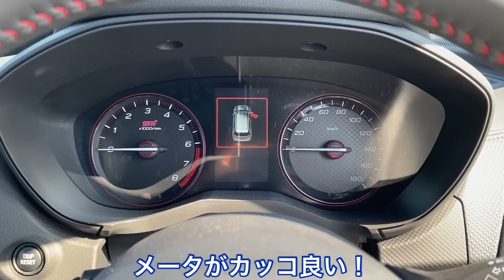スバル 新型 フォレスター STI SPORT 納車半年レビュー！SKフォレスター3台目オーナーだからこそ分かること教えます！SUBARU FORESTER STI SPORT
【アフィリエイト広告を利用しています】 フォレスター STI SPORTが納車されて半年が経ちましたので私が感じた半年レビューをお伝えします！SKフォレスター3台目のオーナーが伝えるココが良い！ココがダメ！お勧めオプションはこちらです！